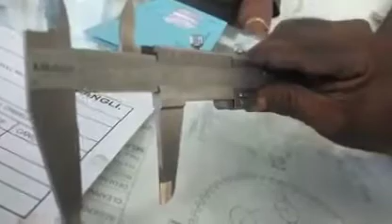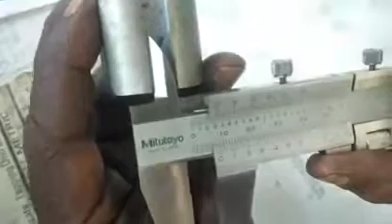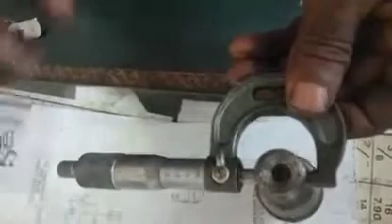Job measurement Vernier & Micrometer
Machine shop